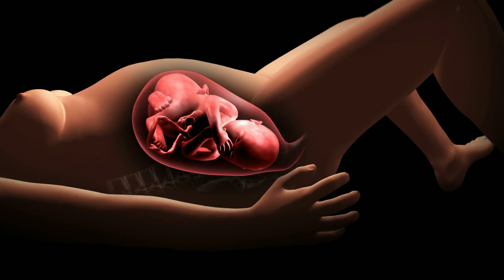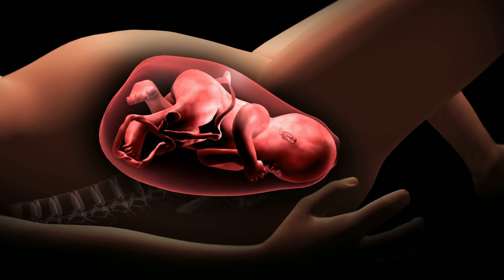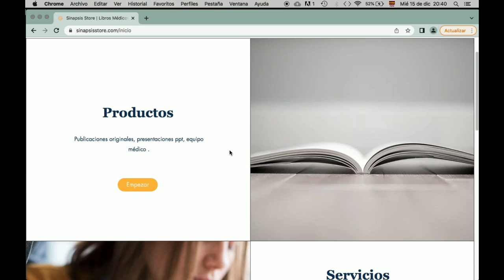8 principales causas de incontinencia urinaria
En este video revisamos algunas de las causas más comunes de incontinencia urinaria que es la pérdida involuntaria de orina y cómo pevenirlas.